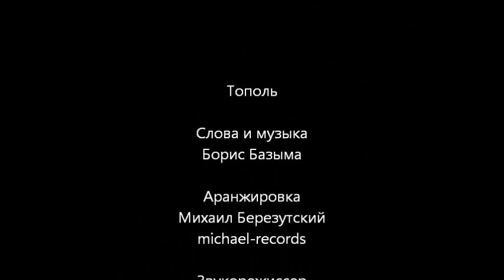Тополь (Премьера песни)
Аранжировка - Михаил Березутский
Звукооператор - Сергей Кулаенко
Текст песни: